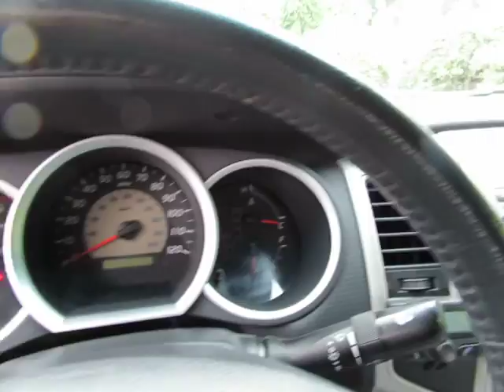2011 Toyota Tacoma 10800a